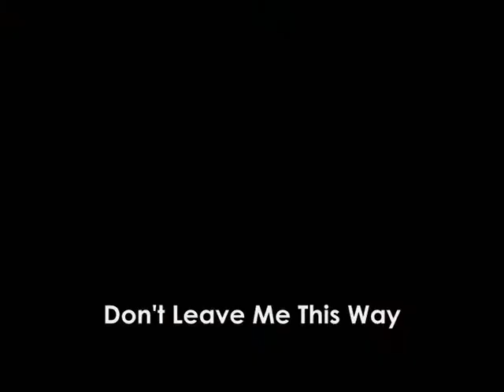Katie Paine - Showreel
Katie Paine is a professional Musical Theatre actress represented by Linda French (APM Associates).

Made by Carl Tracey
April 2010